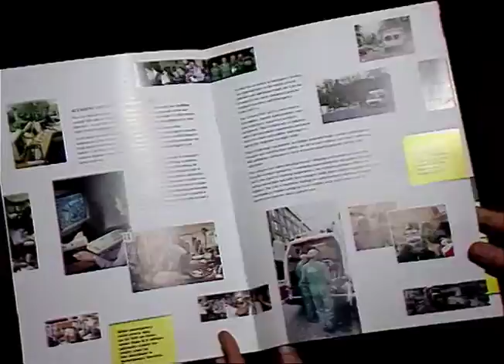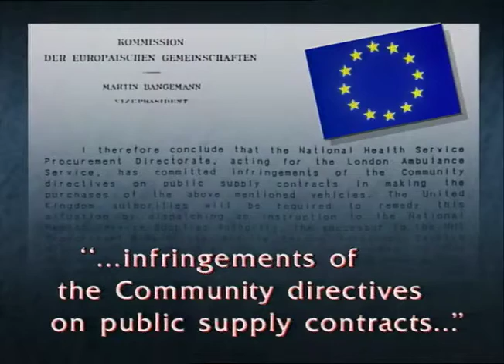TN-92-151-011.m4v | Thames News Archive Footage